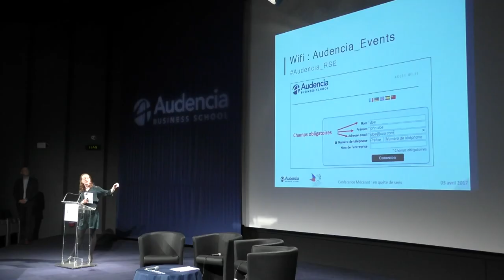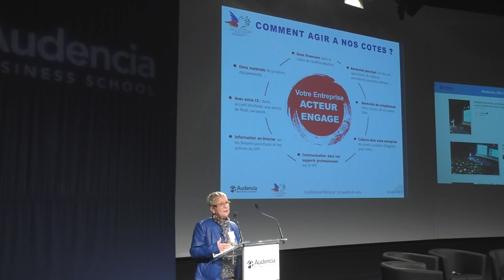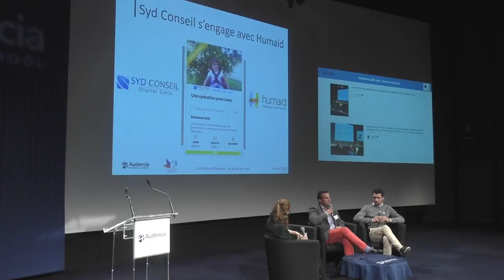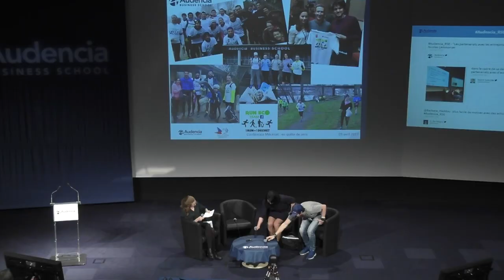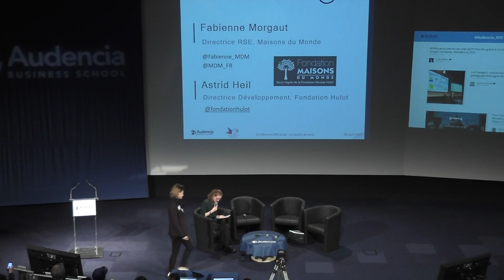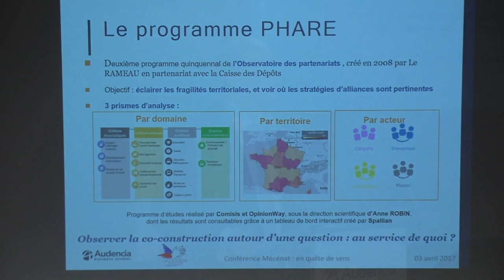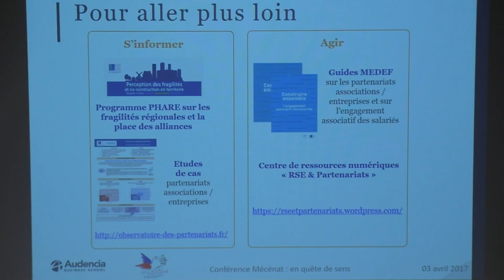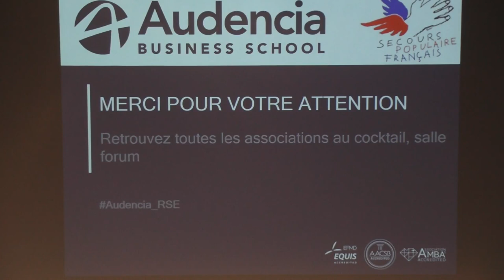Conférence Mécénat : en quête de sens - 3 avril 2017